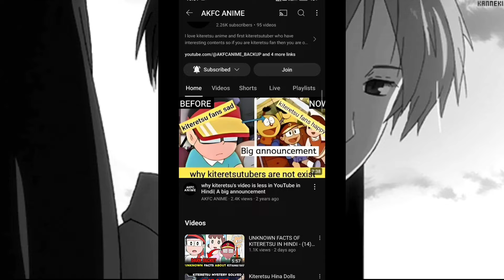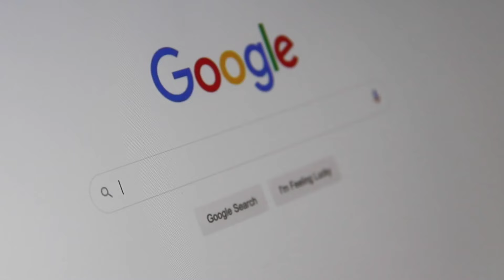UNKNOWN FACTS OF KITERETSU IN HINDI - (15) || Mysterious Noodle Eater, Future Kiteretsu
So hello I hope you like this video

                               TIMESTAMPS
0:00 Intro
0:16 Mysterious Noodle Eater in Kiteretsu
0:38 Urashimataru X Kiteretsu
1:23 Future Kiteretsu and Korosuke
1:54 Ben, Mr. benzo's Pet
2:28 Top 3 Most Asked Question About Kiteretsu
3:07 Soft Fact
3:14 Interesting Question For You
Agar tumhe kiteretsu ke 1987 ke movie dekhne hai toh telegram par @AKFC_ANIME search kar ke join ho jao ya link nicha ha waha se join kar lo ya fir mujhe Instagram par follow karke massage karke bhe link mang sakte ho

Or Agar mujhse kuch puchna ha toh telegram channel join kar lo waha se group join kar Lena or waha Jo puchna hoga puch Lena..mei comments mei bata deta lekin YouTube spamming ke liye mera reply delete kar deta ha waisa Instagram par bhe puch sakte hoo lekin mei telegram par jyada active rahta hoo toh telegram prefer karna ki koshish karna